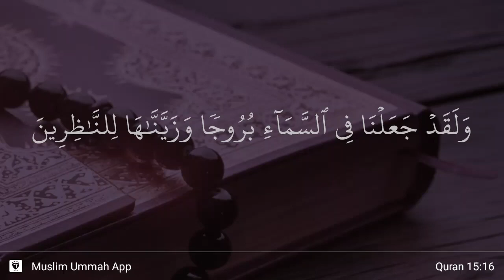Al-Hijr ayat 16